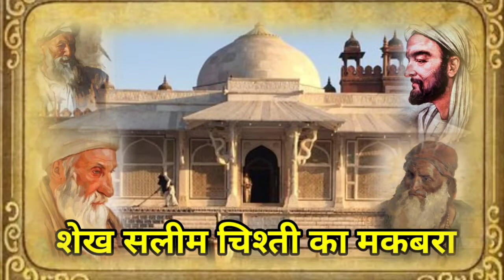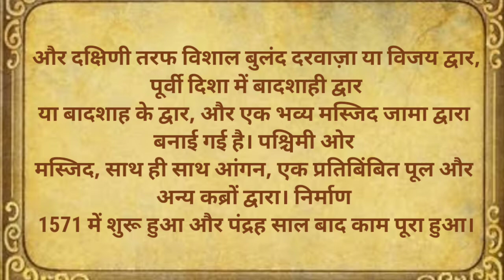शेख सलीम चिश्ती का मकबरा - History Don't know about This History Lecture Hindi For All Exam Video